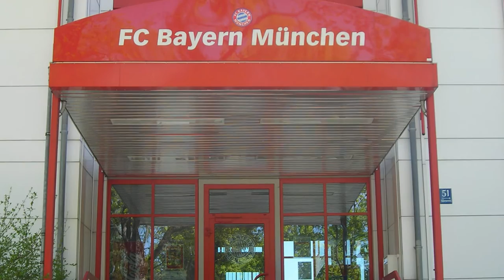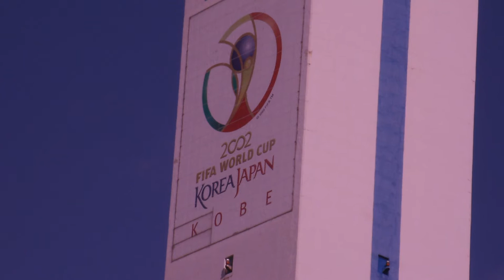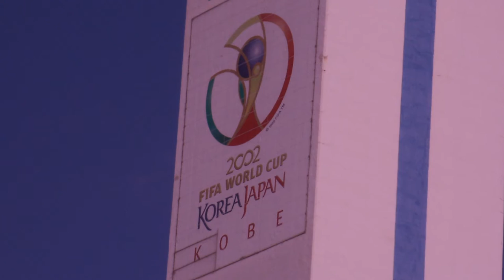Der Titan: OLIVER KAHN | KARRIEREN #5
Die Karriere des Oliver Kahn.

Titelmusik:
Titel: What if seinfeld theme song still on TV today?

Titel: Background
Interpret: New York Polack's Dream

Bilder:
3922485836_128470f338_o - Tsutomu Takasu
Oliver_Kahn - Tsukasa Tanemura
Oliver_Kahn_(Confed-Cup_2005) - Florian K
Oliver_Kahn_06-2004 – Schwarzwälder
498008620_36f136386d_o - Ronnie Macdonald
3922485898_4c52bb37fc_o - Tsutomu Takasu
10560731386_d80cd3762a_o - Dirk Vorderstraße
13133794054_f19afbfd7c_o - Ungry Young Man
Karlsruhe_Wildparkstadion_Innenansicht – Körperklaus
KSC_zuhause_gegen_Paderborn - JAY-R
DFB-Pokal_2007_Nürnberg - Jarlhelm
Deutsche_Meisterschale - Florian K.
Champions_League_pokal - Øyvind Vik
Trofeu_SPFC_-_Mundial2005_01 - Tales.ebner
Olympiastadion_Muenchen - Arad Mojtahedi
FCB_HQ-entrance - Mattes
Jürgen_Klinsmann_2005 - Horst Ettensberger
Football-gloves_Oliver_Kahn - Times
Sepp_Maier_en_Gerd_Müller_bij_de_afscheidswedstrijd_van_Johan_Cruijff - Nationaal Archief Fotocollectie Anefo
Müngersdorfer - Lokomotive74
MG_3165 - Alexander Pollok
Karlsruher_SC_Aufstieg_2007 - BrianKohn
UEFA_CUP_Display_in_Manchester - Vintagekits
DFB-Zentrale_mit_Ball - Chivista
Soldier_Field_Chicago_aerial_view - U.S. Army Corps of Engineers Digital Visual Library
Stade_de_Suisse - Martin Abegglen
Bulgaria_Romania_Euro_96_A - Responsible?
Andreas_Köpke,_Germany_national_football_team_(03) - Steindy
1999_UEFA_Champions_League_Final_teams_line_up - Seán Murray
WC_2006_-_Germany_v_Costa_Rica_-_teams - Franz from Brussels, Cologne, Shanghai
2002_World_Cup_Logo - MASA
Ronaldo - Agência Brasil
FIFA_World_Cup_2006_Opening_Ceremony - Franz from Saarbrücken
DeutschlandPortugalWM2006 - Omnidom 999